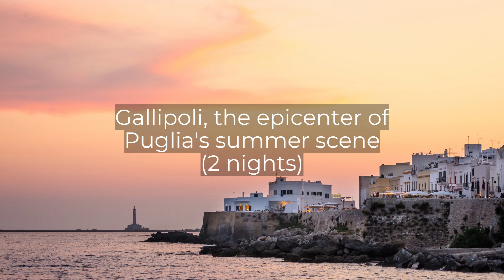Puglia Grand Tour – 13 Nights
Take a comprehensive tour of the heel of Italy's boot, Puglia. This 13 night getaway is perfect for groups or couples looking to come away with truly bespoke authentic experiences.